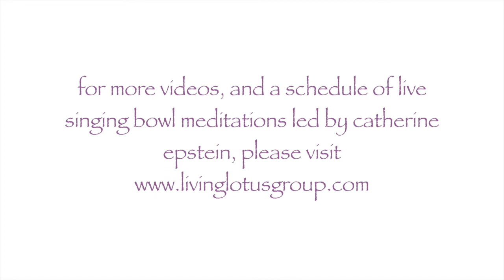Sound Healing through Singing Bowls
Catherine Epstein is an experienced guide and instructor in meditation. In addition to the Sea Cliff and Huntington Jewels of the Lotus retail locations, she has performed crystal singing bowls for meditation at various locations such as Yoga Studios, private retreats, as well as the Open Center in NYC and Omega Institute in Rhinebeck, NY. She has performed both individually and with other practitioners at various venues.